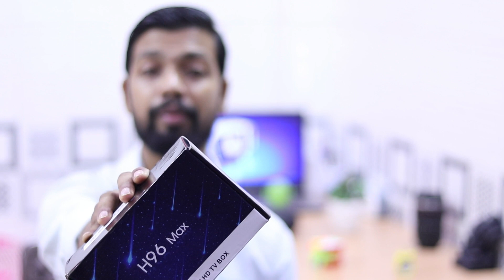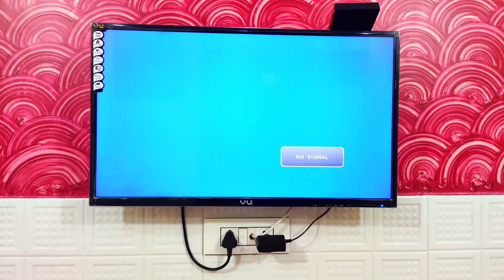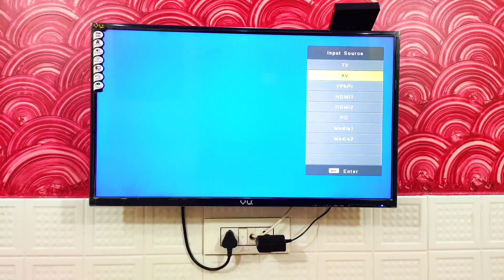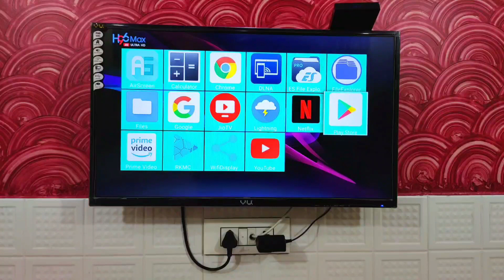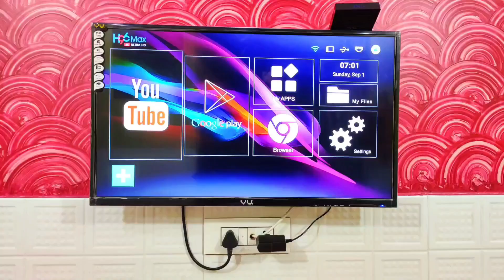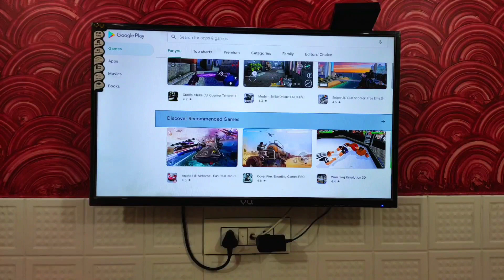H96 MAX RK3318 4GB RAM 32GB ROM 5G WIFI bluetooth 4.0 Android 9.0 4K VP9 H.265 TV Box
Welcome on my Channel "Masala Tech"